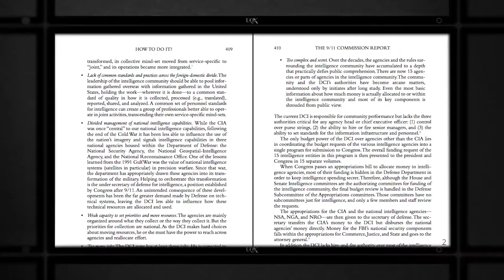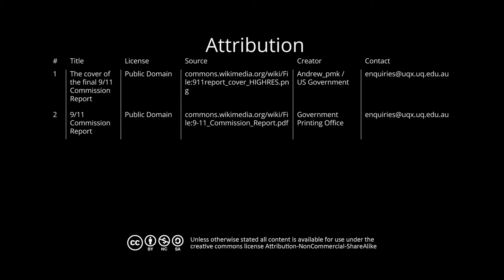UQx MEDI048 Why collect it all?